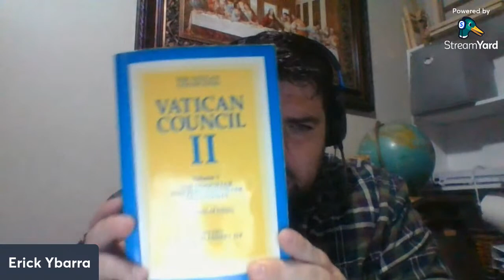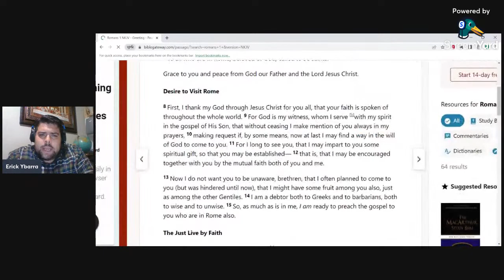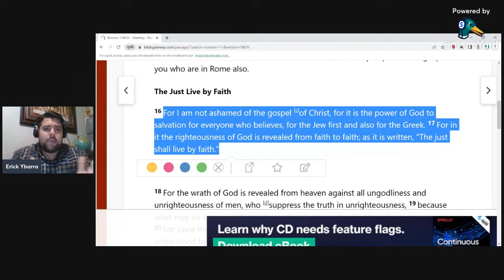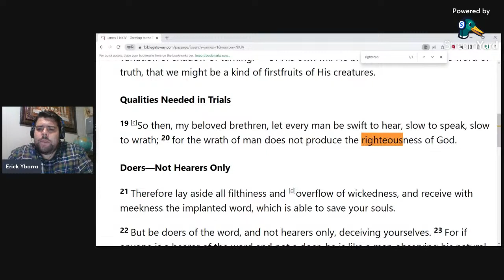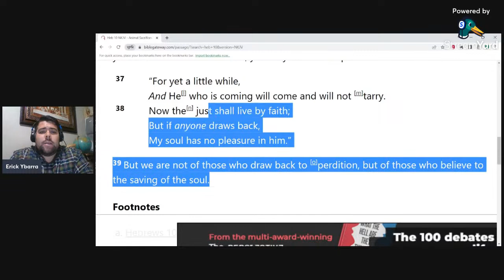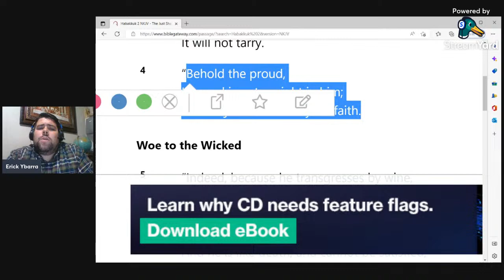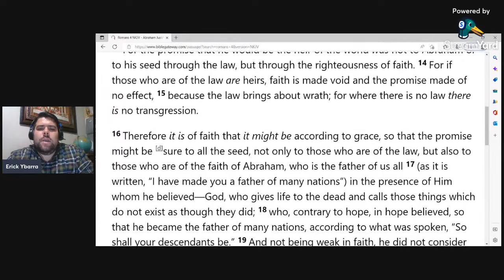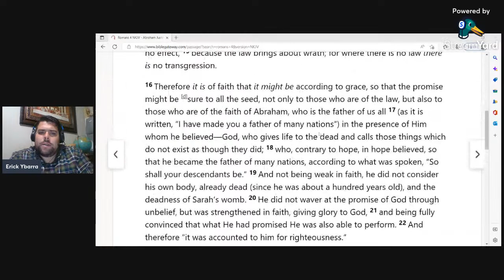The Reformation and St. Paul's "Righteousness of God"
In this audio, I discuss briefly what happened on Reformation Day and proceed to discuss Luther's discovery of the Righteousness of God in the epistle of St. Paul to the Romans.

Richard Rex (Princeton Univ. Press) - The Making of Martin Luther

John Salza's "The Biblical Basis for Purgatory"

My book "The Just Shall Live By Faith"